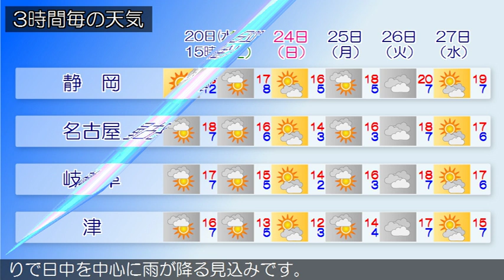2019/03/20 東海地方の天気予報 昼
愛知県では、２０日まで空気の乾燥による火の取り扱いに注意してください。本州付近は高気圧に緩やかに覆われています。東海地方は、おおむね晴れています。今日の東海地方は、高気圧に覆われるためおおむね晴れますが、上空の気圧の谷の影響で夜は曇りとなるでしょう。明日の東海地方は、日本海を北東へ進む低気圧や西日本の南岸を東へ進む前線の影響により、曇りで日中を中心に雨が降る見込みです。